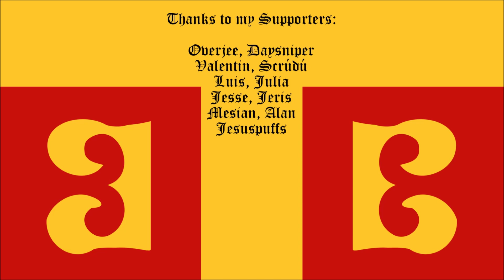EU4 - Palaiologos Italy #35 - 0,3%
All of southern Italy is finally conquered, putting us just over 100% overextension :/

Special thanks to my Patrons: Overjee, Daysniper, Valentin, Scrúdú, Luis, Julia, Jesse, Jeris, Mesian, Alan & Jesuspuffs